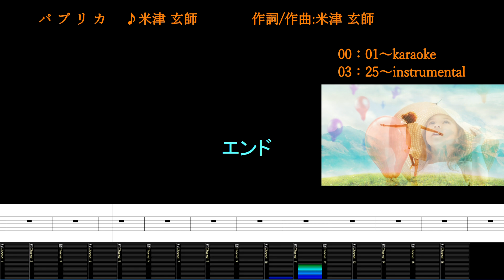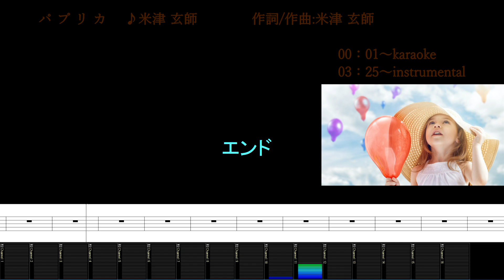パプリカ/米津玄師/カラオケ＆Instrumental/歌詞/PAPURIKA/Kenshi YONEZU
(00:03～)カラオケ/歌詞
(03:25～)メロあり練習用BGM/歌詞

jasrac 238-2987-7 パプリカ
作詞/作曲:米津 玄師

SingerSongWriter/SONARX3/UAD-2/1176 Classic Limiter Plug-In Collections/Analog Classics plug-in bundle/API Vision Channel Strip/EMT® 140 Classic Plate Reverberator/Fairchild Tube Limiter/Lexicon® 224 Digital Reverb/Neve 1073 Preamp & EQ Plug-In Collection/Precision K-Stereo Ambience Recovery/Ocean Way Studios Plug-In/Studer® A800 Multichannel Tape Recorder/Teletronix® LA-2A Classic Leveler Collections/UA 610 Tube Preamp & EQPlug-In Collection/UH-7000/iSofter/Synthesia/Soundit!/TMPGEncVideoMastering

NexTone Inc